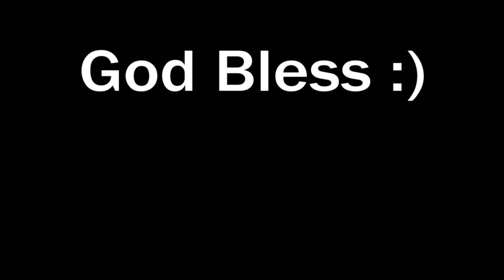TOP 10 Best Glowing 1000 degree METAL BALL vs Experiments | Satisfying ASMR Compilation